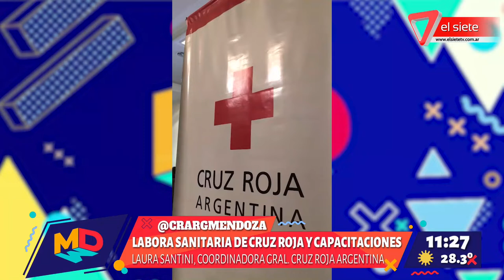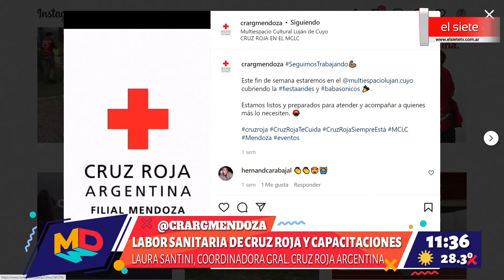Labor sanitaria de Cruz Roja y capacitaciones en primeros auxilios. Laura Santili, coordinadora